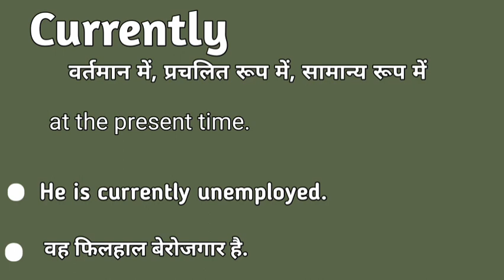Currently meaning in hindi | Currently matlab kya hota hai | Currently explained